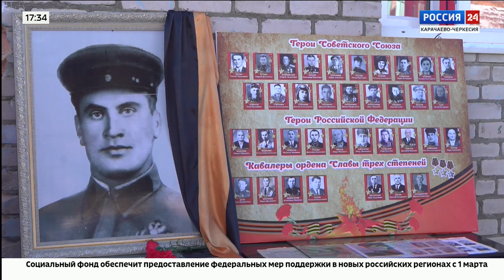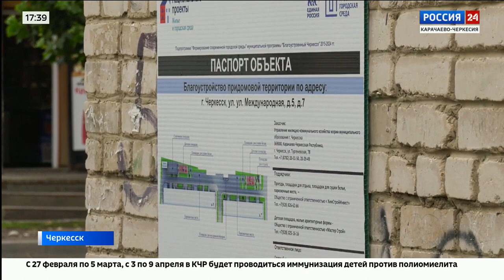"Вести Россия 24" Эфир от 21.02.2023